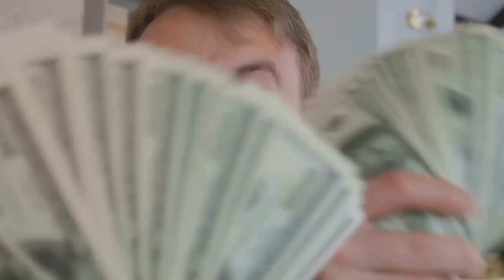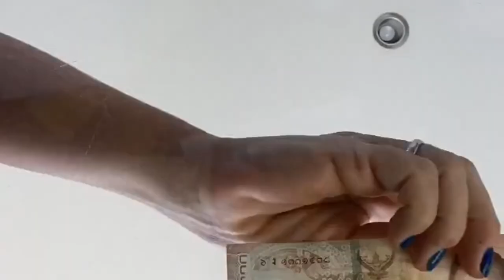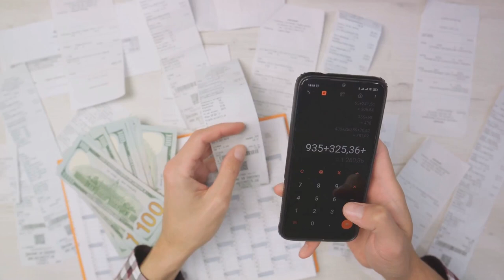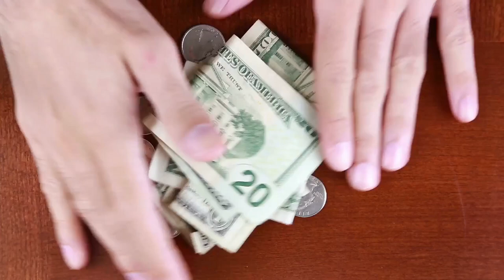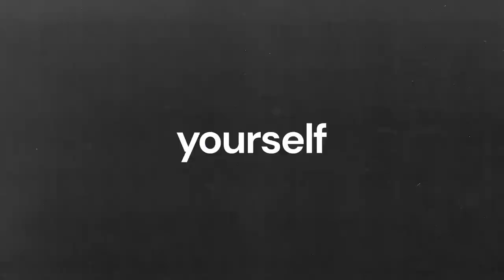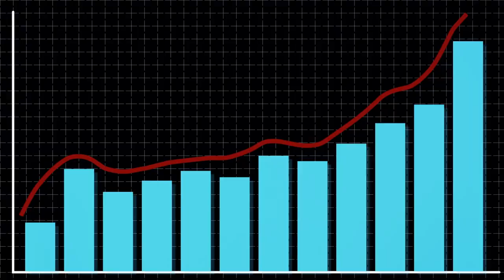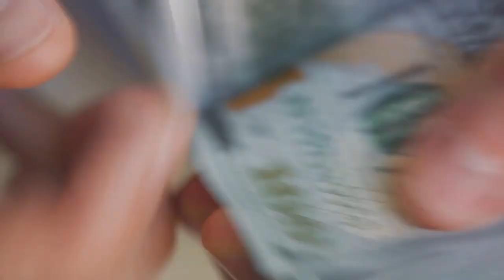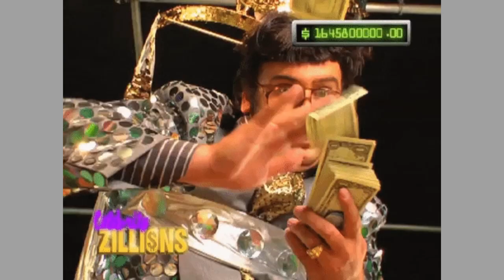Unveiling the Power of $100K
Have you ever reached the $100,000 milestone in your net worth? Discover why this make money online amount is a game-changer in your financial journey and how it can make your money work for you and your personal finance journey. Join us in exploring the magic that happens once you hit this significant financial milestone.

00:00 The Magic of $100,000 (intro)
00:57 Understanding Your Financial Picture
03:03 The Twin Pillars
05:44 The Role of Debt
06:56 The Final Leap (outro)